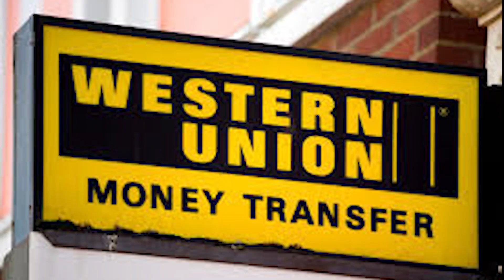WESTERN UNION SERVICE RE-ESTABLISHED IN ANTIGUA